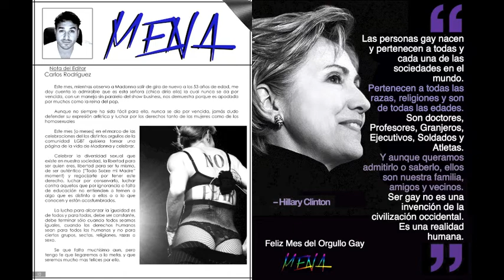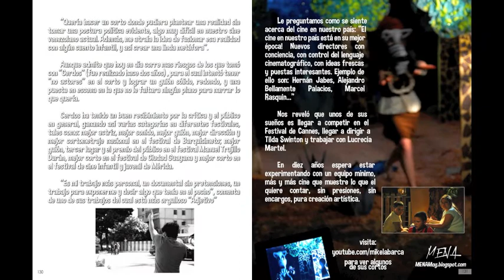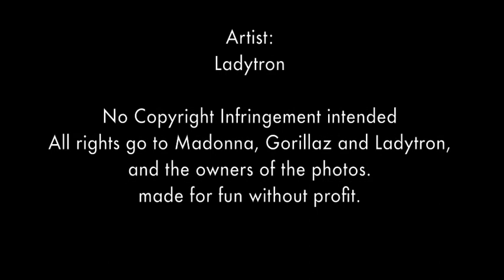MENA Vol 2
Album:
M.D.N.A.

Artist:
Madonna

"Doncamatic"

 Album:
Doncamatic

Artist:
Gorillaz
feat. Daley

"International Dateline"

 Album:
Witching Hour

Artist:
Ladytron

made for fun without profit.